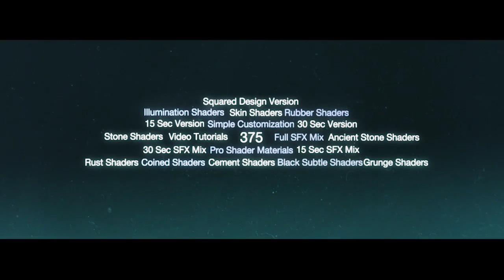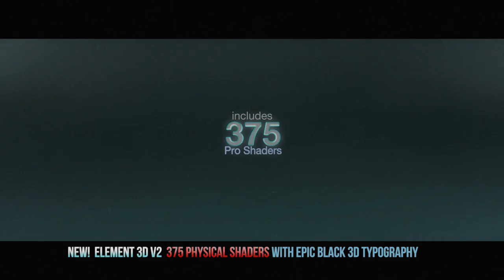BLACK v2 After Effects Template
BLACK is a mysterious and elegant 3D Typography build, utilizing VideoCopilot’s Element 3D Plug-In. Many creative uses you can implement.

UPDATE v2.2

75 NEW SHADERS!

375 PRO SHADERS * EPIC 3D TYPOGRAPHY * SFX MIX!

ELEMENT 3D PLUG-IN V1.6 & HIGHER IS REQUIRED.

Simply replace desired Text or insert Your Logo.

2 Design Layouts: FULL version – 1:25 min 30 Second Version 15 Second Version

SFX Mixes for all versions are included.